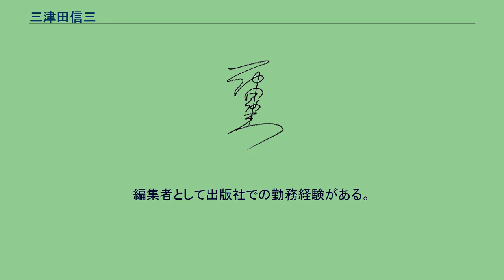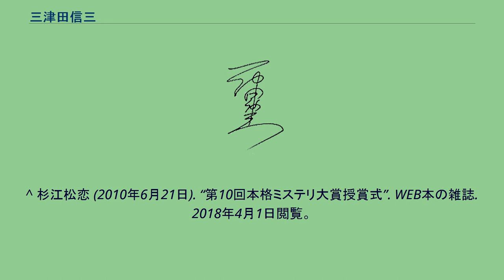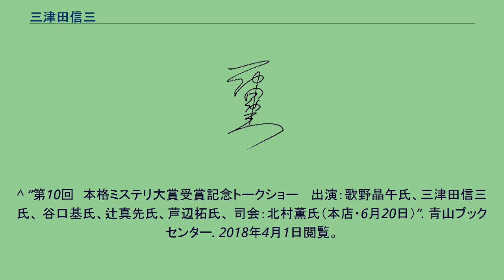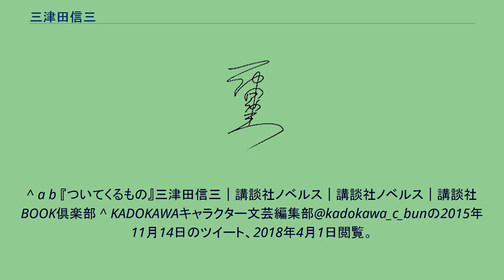三津田信三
三津田 信三（みつだ しんぞう）は、日本の小説家、推理作家、ホラー作家。
元編集者。
2010年、『水魑の如き沈むもの』で第10回本格ミステリ大賞（小説部門）を受賞する。
奈良県生まれ。
生年月日は不明。
Googleのナレッジパネルに1978年8月25日生まれとあるが、著者自身が『わざと忌み家を建てて棲む』（中央公論新社）の本文中で否定している。
高野山大学文学部人文学科国文学専攻卒業。
編集者として出版社での勤務経験がある。
編集者としての主な企画には、「ワールド・ミステリー・ツアー13」シリーズ、「日本怪奇幻想紀行」シリーズ、ホラージャパネスク叢書などがある。
2001年、『ホラー作家の棲む家』で小説家デビューを果たす。
以降もホラー色の濃いミステリ小説を発表。
2010年、『水魑の如き沈むもの』で第10回本格ミステリ大賞（小説部門）を受賞する（同時受賞は歌野晶午『密室殺人ゲーム2.0』）。
子供の頃は、江戸川乱歩の「少年探偵」シリーズやジュール・ヴェルヌのジュブナイルものなどを読んでおり、やがてガストン・ルルー『黄色い部屋の秘密』とA・A・ミルン『赤い館の秘密』を読んだのをきっかけとして、アガサ・クリスティーやディクスン・カー、ヴァン・ダイン、エラリー・クイーンなどの海外の本格ミステリに熱中し、中学生・高校生の時も愛読していた。
大学生の頃に、ホラーの面白さにも目覚め、またスティーヴン・キングの影響で、ジャンルを超えた面白さに惹かれるようになる。
代表的な著作として、作者と同名の作家を登場人物とした作家三部作と、流浪の幻想小説家を語り手とした刀城言耶シリーズがある。
作家三部作はメタ構造をもった幻想怪奇小説であることが多いが、刀城言耶シリーズは最後のページを読むまでその作品が推理小説なのか怪異譚なのかわからないという構造が特徴的である。
密室からの人間消失や、閉鎖空間での連続殺人（いわゆるクローズド・サークル）に代表される本格ミステリあるいは新本格ミステリのテイストと、土俗的・民俗学的な怪異譚の融合を図った作風をもつ。
死相学探偵シリーズは、累計18万部を突破している。
著作は中国語や韓国語などに翻訳されている。
「」内が三津田信三の作品 発行は同朋舎。
発売元は角川書店。
ロンドン篇 イタリア篇 パリ篇 東京篇 イギリス篇 東欧篇 ドイツ・フランス篇 京都篇 地中海篇 アメリカ篇 アジア篇 ワールド篇 空想篇 作家三部作 刀城言耶シリーズ 死相学探偵シリーズ 家シリーズ 幽霊屋敷シリーズ 物理波矢多シリーズ その他の長篇 短篇集＆連作短編集 共著 作家三部作 刀城言耶シリーズ
家シリーズ サ行シリーズ 物理波矢多シリーズ 短篇集＆連作短編集 作家三部作 刀城言耶シリーズ 死相学探偵シリーズ 物理波矢多シリーズ その他の長篇 短篇集＆連作短編集 共著 「」内が三津田信三の作品 家シリーズ ^ a b “高野山大学のすすめ 盛夏号”. 高野山大学. 2017年9月17日閲覧。
^ 杉江松恋 (2010年6月21日). “第10回本格ミステリ大賞授賞式”. WEB本の雑誌. 2018年4月1日閲覧。
^ a b 『生霊の如き重るもの』三津田信三｜講談社ノベルス｜講談社ノベルス｜講談社BOOK倶楽部 ^ “それゆけ! としょかんだより 第15号”. 高野山大学図書館閲覧室 (2008年6月20日). 2018年4月1日閲覧。
^ 三津田信三『のぞきめ』（角川ホラー文庫） 解説 ^ デビュー前の1994年に鮎川哲也が編集を務めた公募アンソロジー『本格推理3 迷宮の殺人者たち』に「霧の館 迷宮草子 第一話」を投稿して収録されている。
^ “第10回　本格ミステリ大賞受賞記念トークショー　 出演：歌野晶午氏、三津田信三氏、 谷口基氏、辻真先氏、芦辺拓氏、 司会：北村薫氏（本店・6月20日）”. 青山ブックセンター. 2018年4月1日閲覧。
^ a b 『ついてくるもの』三津田信三｜講談社ノベルス｜講談社ノベルス｜講談社BOOK倶楽部 ^ KADOKAWAキャラクター文芸編集部@kadokawa_c_bunの2015年11月14日のツイート、2018年4月1日閲覧。